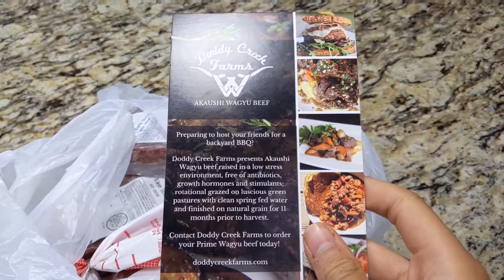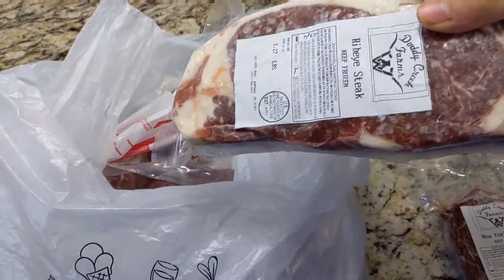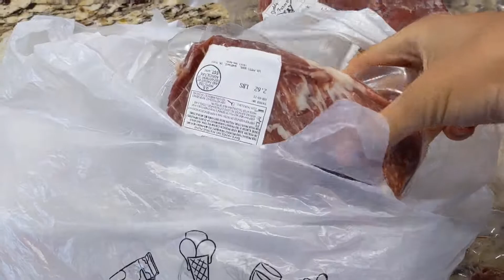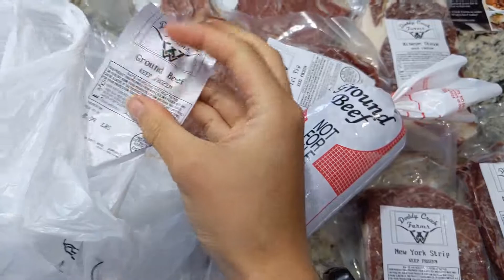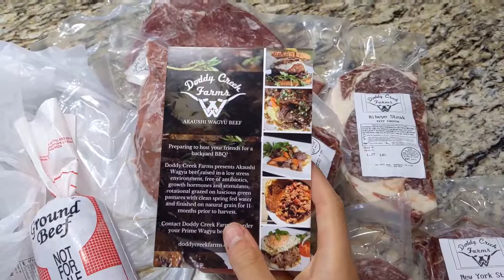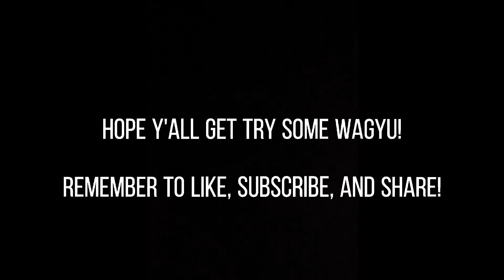TRYING Akaushi Wagyu Beef | Doddy Creek Farms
Thank you to Doddy Creek Farms for procuring me with these phenomenal pieces of meat! Check them out below: